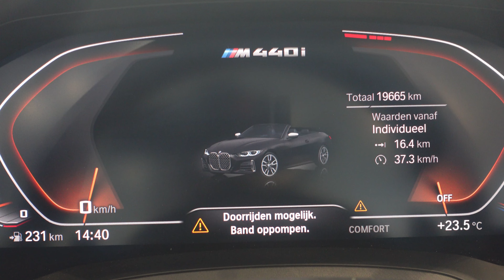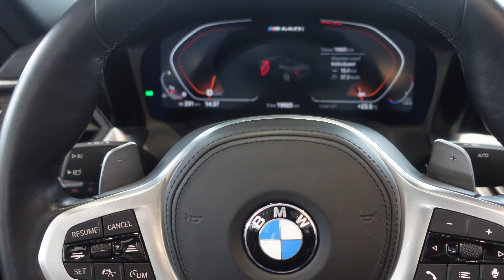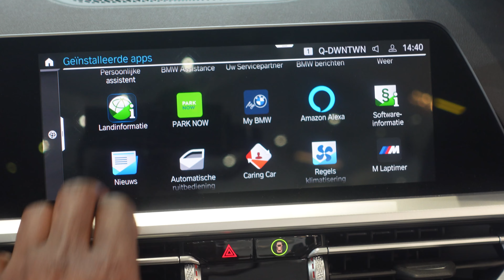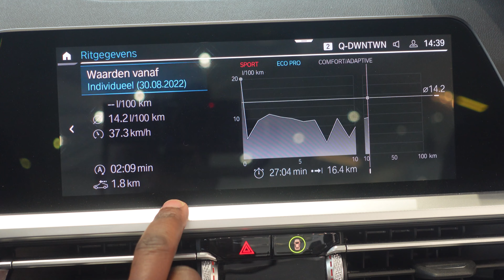BMW M440i xDrive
𝙷𝚒𝚝 𝚝𝚑𝚎 𝚗𝚘𝚝𝚒𝚏𝚒𝚌𝚊𝚝𝚒𝚘𝚗𝚜 𝚝𝚘 𝚐𝚎𝚝 𝚗𝚘𝚝𝚒𝚏𝚒𝚎𝚍 𝚠𝚑𝚎𝚗 𝙸 𝚞𝚙𝚕𝚘𝚊𝚍.

2022 BMW M440i xDrive Convertible Specs

    Engine
    3.0L Turbo Inline-6 Gas
    Horsepower
    382 hp @ 5800 rpm
    Torque
    369 lb-ft @ 1800 rpm
    Transmission
    8-Speed Automatic
    Drivetrain
    All-Wheel Drive

Steering

    Steering Type
    Rack-Pinion

Wheels

    Wheels Type
    Aluminum Wheels
    Front Wheel Size
    18" x 7.5"
    Rear Wheel Size
    18" x 7.5"

Suspension

    Front Suspension
    Strut
    Rear Suspension
    Multi-Link

Tires

    Front Tire
    P225/45HR18
    Rear Tire
    P225/45HR18

Fuel and MPG
Fuel Economy

    Combined
    26 MPG
    City
    23 MPG
    Highway
    31 MPG

Fuel Tank

    15.6 gallons
    Cruising Range City
    358.8 miles
    Cruising Range Highway
    483.6 miles

Emissions

    CO2 Emissions @ 15K mi/year
    6.8 Tons/yr

Dimensions and Measurement
Exterior Dimensions

    Length
    188 in
    Height
    54.6 in
    Max Width
    72.9 in
    Front Width
    62.3 in
    Rear Width
    62.7 in
    Wheelbase
    112.2 in

Interior Space

    Seating Capacity
    4 seater
    Front Seat Leg Room
    41.8 in
    Front Seat Headroom
    40.6 in
    Front Seat Shoulder Room
    55.1 in
    Rear Seat Leg Room
    32.5 in
    Rear Seat Headroom
    36.1 in
    Rear Seat Shoulder Room
    43.9 in

Weight and Towing

    Curb Weight
    4,171 lbs

Colors and Materials
Standard Exterior Colors

    Alpine White

Optional Exterior Colors

    Arctic Race Blue Metallic
    Aventurin Red Metallic, Priority 1
    Black Sapphire Metallic
    Brooklyn Grey Metallic
    Dravit Gray Metallic, Priority 1
    Mineral White Metallic
    Portimao Blue Metallic
    San Remo Green Metallic
    Tanzanite Blue II Metallic, Priority 1

Standard Interior Materials

    Black, Perforated SensaTec Upholstery
    Canberra Beige, Perforated SensaTec Upholstery
    Cognac, Perforated SensaTec Upholstery
    Tacora Red, Perforated SensaTec Upholstery

Optional Interior Materials

    Black w/Blue Stitching, Vernasca Leather Upholstery
    Black, Vernasca Leather Upholstery
    Mocha, Vernasca Leather Upholstery
    Oyster, Vernasca Leather Upholstery
    Tacora Red, Vernasca Leather Upholstery.

→ Support Nomyn